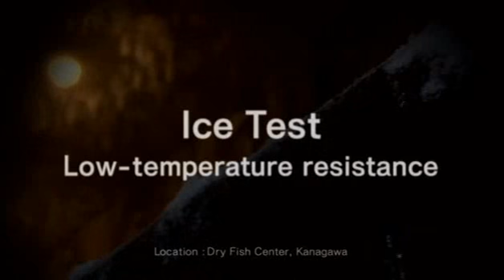G-Shock Ice Test